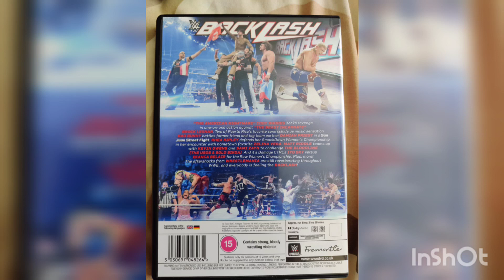WWE: Backlash 2023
At WWE Backlash from Puerto Rico, the “American Nightmare” Cody Rhodes is on a collision course with “The Beast” Brock Lesnar.

Undisputed WWE Tag Team Champions Kevin Owens & Sami Zayn join forces with Matt Riddle against The Usos & Solo Sikoa.

Zelina Vega is determined to honour her Puerto Rican heritage when she challenges Rhea Ripley for the SmackDown Women's Championship.

RAW Women's Champion Bianca Belair will put her title on the line against IYO SKY.

Bobby Lashley and Bronson Reed challenge Austin Theory in a Triple Threat Match for the United States Championship.

Seth “Freakin” Rollins has never faced a challenge like Omos and The Judgment Day's Damian Priest collides with Puerto Rican born Bad Bunny in a San Juan Street Fight.